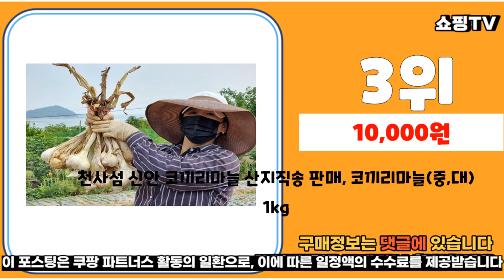추천 코끼리마늘 가성비 판매 추천판매순위 TOP10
❤️❤️❤️추천 코끼리마늘 가성비 판매❤️❤️❤️
1위. #2022 햇마늘 해남 코끼리마늘 5kg 무농약 인증   [56,780원]

2위. #[오늘애푸드] 코끼리마늘 1kg 3kg 5kg   [59,900원]

3위. 천사섬 신안 코끼리마늘 산지직송 판매, 코끼리마늘(중,대) 1kg [10,000원]

4위. 강진 코끼리마늘 대왕 웅녀마늘 햇마늘 1kg 무농약, 코끼리마늘 대 사이즈 1kg [11,900원]

5위. 해남 코끼리마늘 3kg / 황토밭에서 자란 토종 왕마늘, 코끼리마늘 (상) 3kg [38,300원]

6위. 코끼리마늘 토종마늘 햇 남해마늘 홍산마늘 특급 1kg, 코끼리마늘1kg [12,000원]

7위. 늘푸른 코끼리 마늘 (종자 가능), 1kg, 종자, 식용(소) [8,000원]

8위. #[한스푼푸드] 코끼리 마늘 종자 1kg 일명 대왕 웅녀마늘   [9,000원]

9위. 해남 코끼리마늘 (특) 1kg 황토밭 토종 왕마늘, 단품 [18,600원]

10위. 전남생협 [산지직송] 전남 강진 코끼리 마늘 1kg, 1 [12,900원]